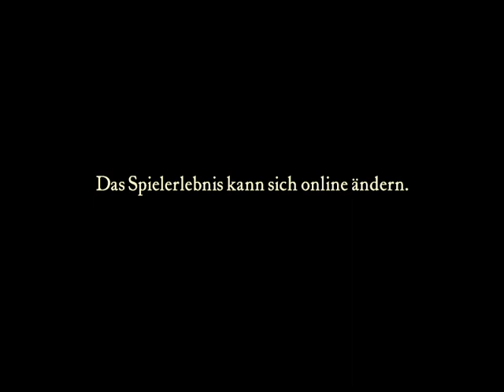Crusader 2023 01 amazing